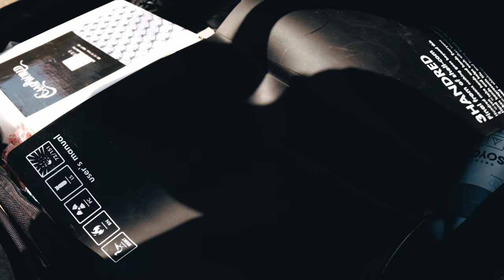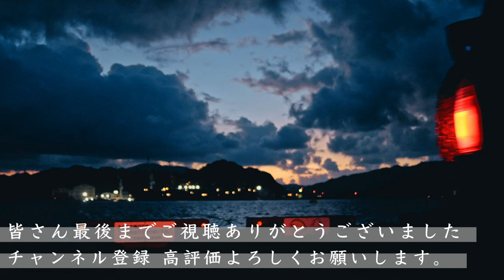これだけでキャンプ気分‼︎ハイラックスサーフでやりたい事やってみた‼︎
今回はハイラックスサーフでDAY Campに行って来ました！！
ゆる〜い動画になります、ゆっくり最後までお楽しみ頂いたら嬉しいです。

papa-tiaw
pi_tiaw555